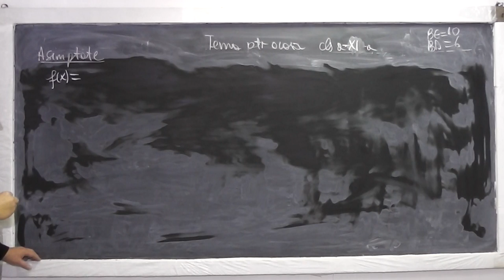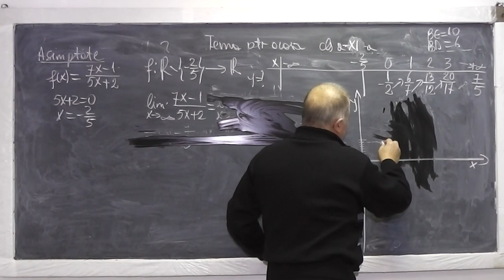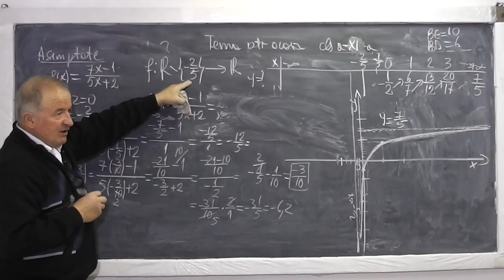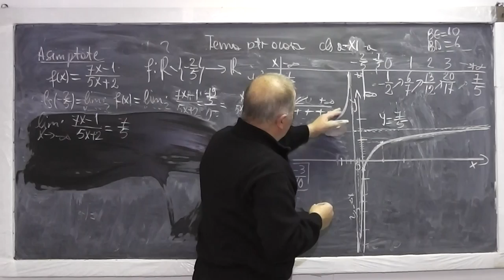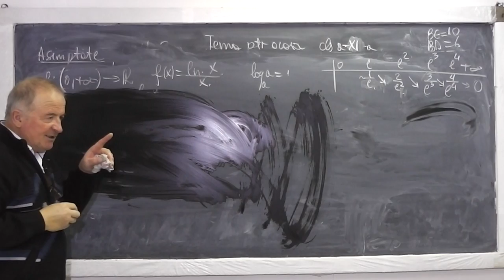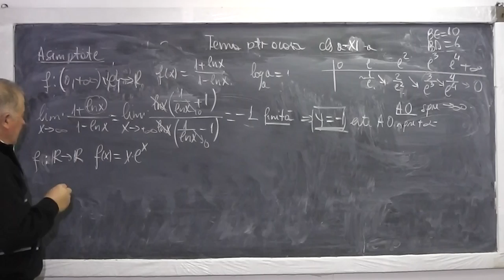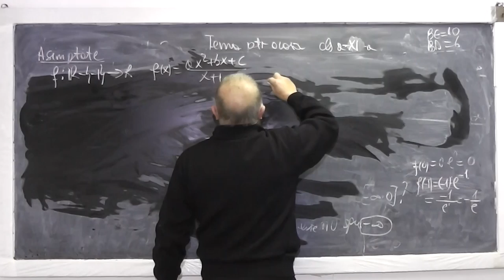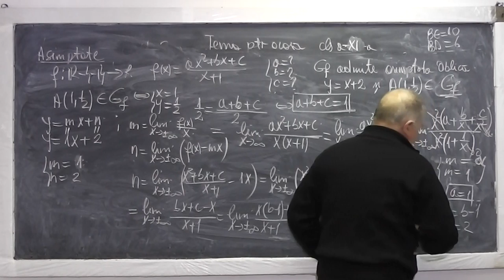Lectia 798 - Asimtotele graficului unei functii Limite de functii Limite fundamentale - Clasa 11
Aceste lectii sunt sustinute de voi si daca va sunt utile, as aprecia un Like, Share, Comment - In aceasta lectie de matematica pe care o puteti vedea in direct si pe ne ocupam de tema pentru acasa la clasa a XI-a. Din cuprins: Asimptotele graficului unei functii, Calculam limite de functii, Limite fundamentale, Cazuri de nedeterminare.